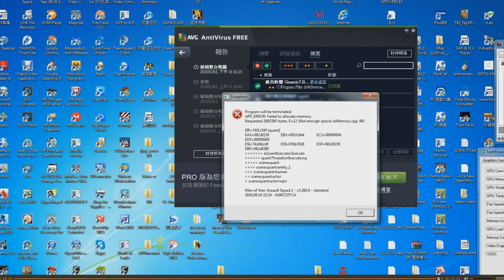[game crashed] Men of war AS2 failed to allocate memory WHY!?